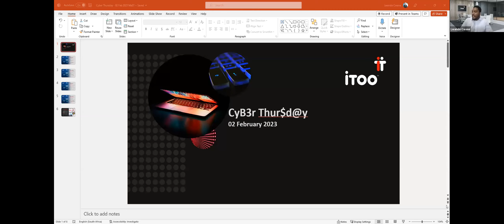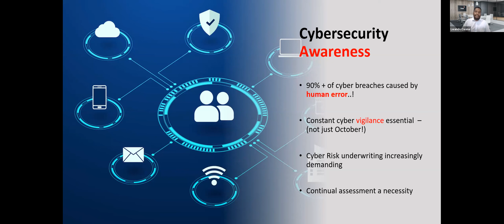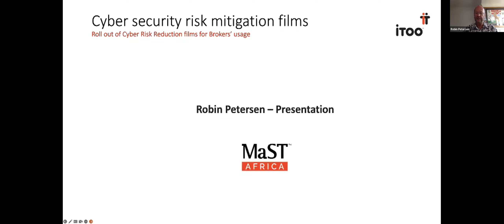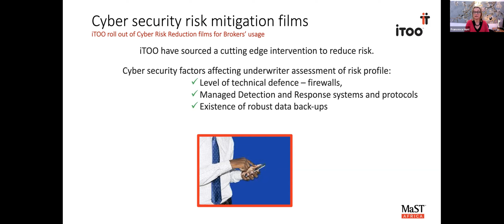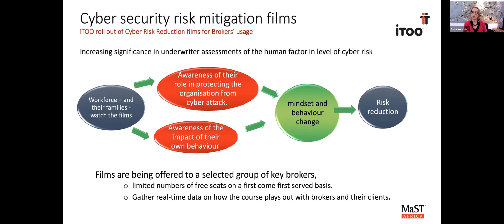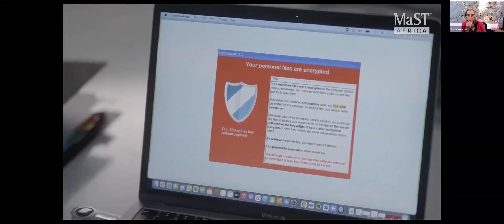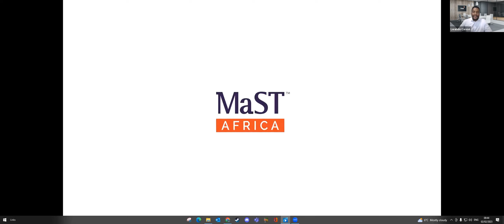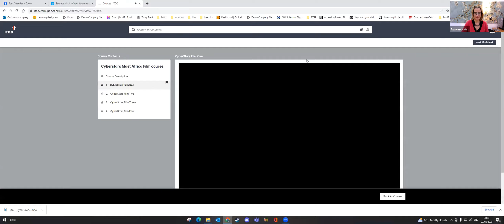Cyber Thursday: Email Interception – Something’s Phishy